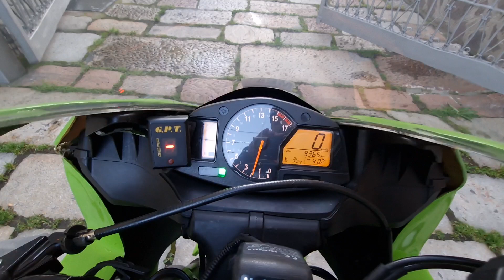HONDA CBR600RR 2007 ARROW SOUND